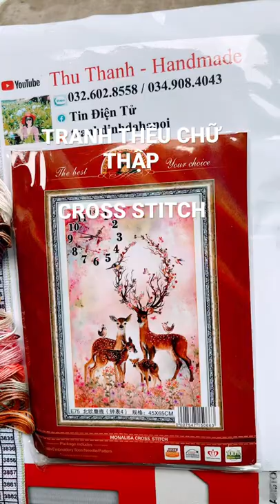Tranh thêu đồng hồ hươu nai tài Lộc E75, Handmade , cross Stitch